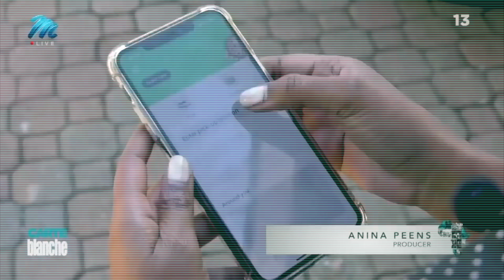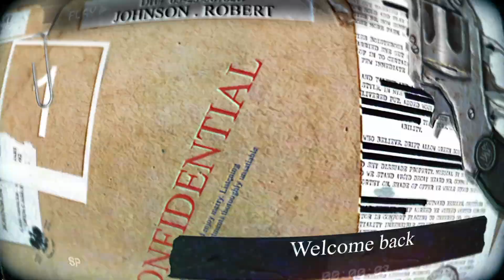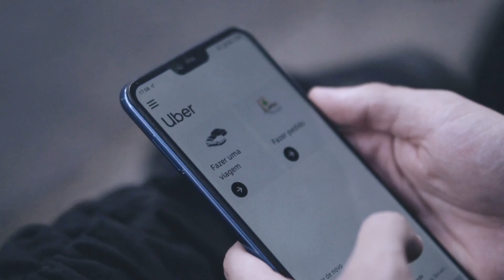The Case of Yolandi Botes | She Took a Taxi and Was Never Seen Again | Who Did It?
Hello Everyone,
Today we are talking about the case of Yolandi Botes, who took a taxi from the airport in OR Tambo and was never seen again alive by her family. Who did it and what happened?
XO

SAPS TASK TEAM

SAPS LEAD INVESTIGATOR:
DETECTIVE W/O THEUNS FOURIE
VILLIERS SAPS